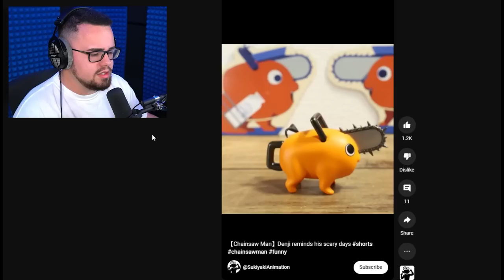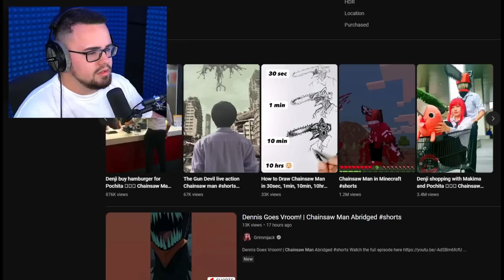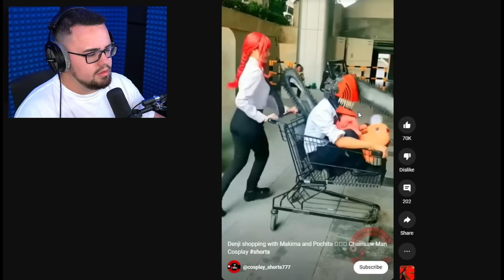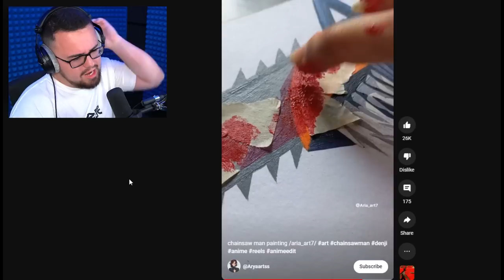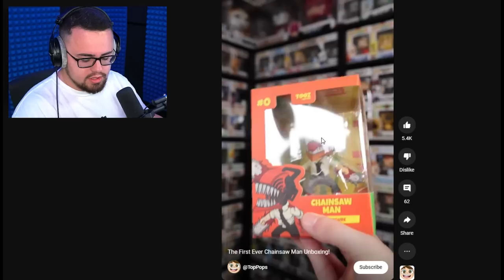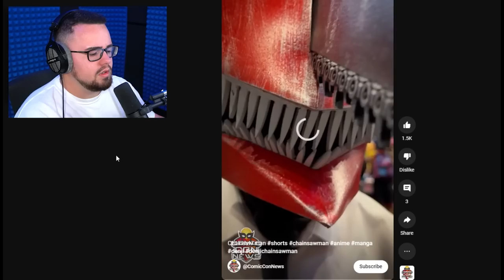Reacting to Weird CHAINSAW MAN Tik Toks!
Finding more Chainsaw Man Tik Tok Videos!